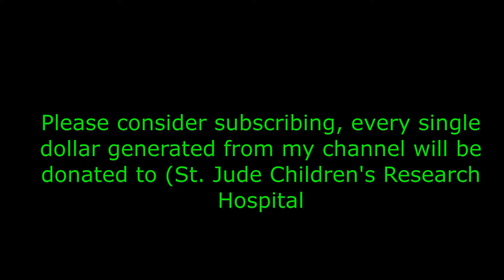Steven Gustafson (bass guitarist for 10,000 Maniacs). Part III - Don't forget to subscribe.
This is my conversation with Steven Gustafson. It took place on 4/6/2022 from his home in New York.

10,000 Maniacs special with Steve Gustafson talking about life in music, recording, the creative process & much more.

The band was formed as Still Life in 1981 in Jamestown, New York, by Dennis Drew (keyboards), Steven Gustafson (bass), Chet Cardinale (drums), Robert Buck (guitar and Newhouse's ex-husband) and Teri Newhouse (vocalist and Buck's ex-wife). Gustafson invited Natalie Merchant, who was 17 at the time, to do some vocals. John Lombardo, who was in a band called The Mills (along with brother guitarist/vocalists Mark Liuzzo and Paul Liuzzo and drummer Mike Young) and used to play occasionally with Still Life, was invited to join permanently on guitar and vocals. Newhouse and Cardinale left the band in July, and Merchant became the main singer. Various drummers came and left. The band changed its name to Burn Victims and then to 10,000 Maniacs after the low-budget horror movie Two Thousand Maniacs!.

At the beginning of 1983, Jerry Augustyniak joined the band as their permanent drummer. The Maniacs met Augustyniak when they played in Buffalo, New York, where he was in a punk band called The Stains. Between March and July, the band recorded songs for a second record, Secrets of the I Ching, their debut full-length album, which was pressed by Mark Records for the band's own label Christian Burial Music. The record was well received by critics and caught the attention of respected BBC Radio 1 DJ John Peel in London. One song, "My Mother the War", turned out to be a minor hit in the United Kingdom, and entered the independent singles chart. The band toured extensively during 1983 and 1984, and played gigs in the UK.

Peter Leak, an Englishman living in New York City, became interested in the band, made contact and was made their manager. With the help of Leak and Elektra Records A & R man Howard Thompson, 10,000 Maniacs signed to Elektra in November 1984. In the spring of 1985, they recorded their second full-length album, The Wishing Chair, in London at Livingston Studios, with Joe Boyd as producer. Though the album was not a blockbuster hit, its status as the band's major label debut did win it some notice, and it received significant critical acclaim.

Co-founder Lombardo left 10,000 Maniacs during a rehearsal on July 14, 1986. The remaining five members started recording a new album in Los Angeles with Peter Asher as the producer. In My Tribe, a more pop-rock oriented record, was released on July 7, 1987. The album stayed on the charts for 77 weeks, peaking at No. 37, and established a large U.S. audience for the group. It was also well received in the UK. The album originally contained "Peace Train". It was removed from subsequent pressings after Cat Stevens (now Yusuf Islam) made comments implying he agreed with a death Fatwa against author Salman Rushdie.

10,000 Maniacs' next album, 1989's Blind Man's Zoo, hit No. 13 and went gold, further increasing the group's following. In May 1989, the British music magazine NME reported that 10,000 Maniacs had won the songwriter category prize at the New York Music Awards. In 1990, with the help of Lombardo, they remastered their first two records, Human Conflict Number Five and Secrets of the I Ching, and released them as a compilation called Hope Chest: The Fredonia Recordings 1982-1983. Lombardo and Mary Ramsey, who had formed a folk act called John & Mary, opened gigs for the Maniacs on the Hope Chest Tour in 1990.

In 1991, during the recordings of a new album, Merchant revealed to the other members that she would be leaving 10,000 Maniacs for a solo career in two years' time. The new album, Our Time in Eden, was released on September 29, 1992. In 1993, the band performed at the MTV Inaugural Ball for President Clinton in January and on MTV Unplugged on April 21. Merchant announced her departure from the band on MTV on August 5, 1993, saying she "didn't want art by committee anymore." The MTV Unplugged album was released on October 26, 1993. "The last 10,000 Maniacs gig was the first time I'd got drunk in nearly two years," Merchant later recalled. "I laughed a lot and threw lots of flowers out of the hotel window."